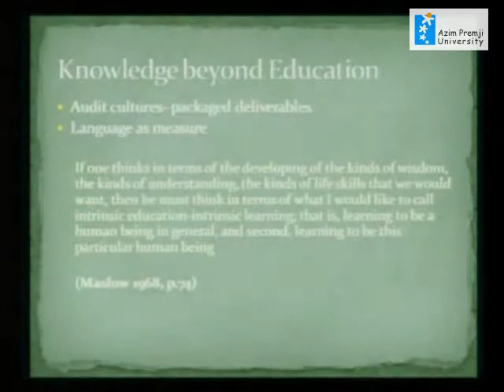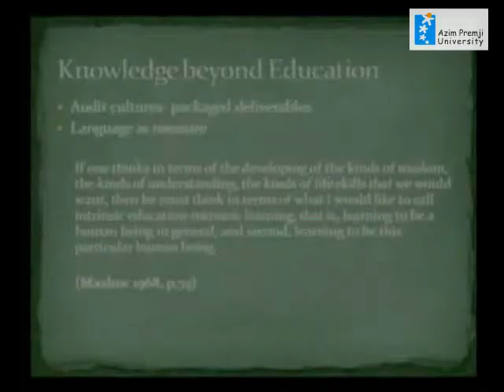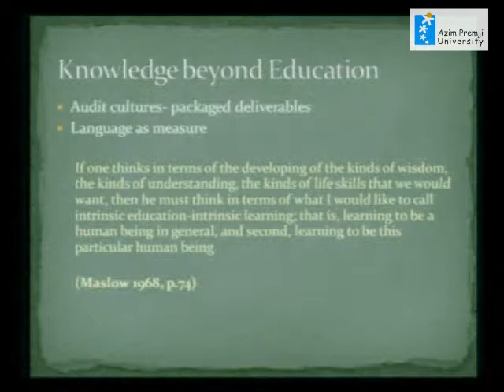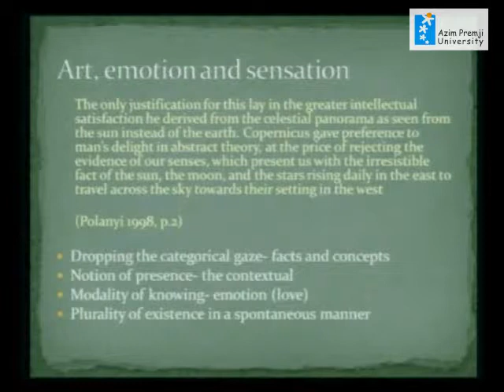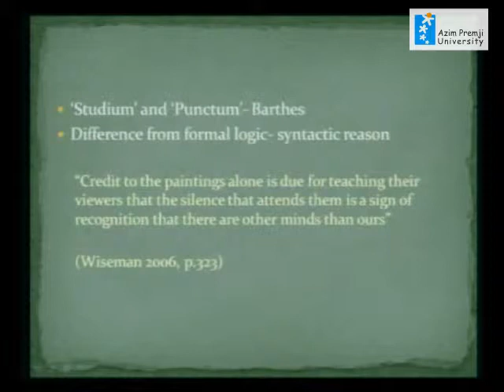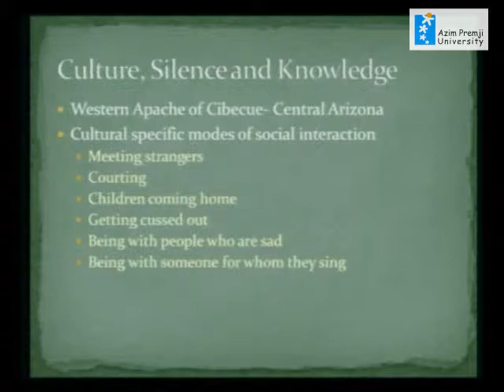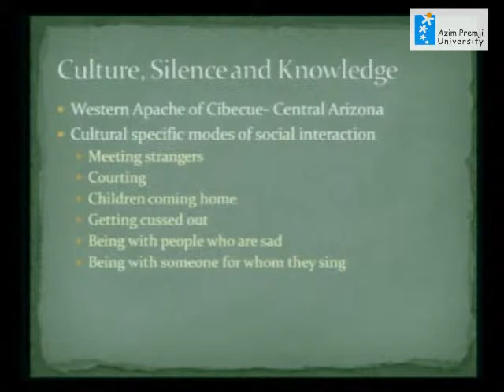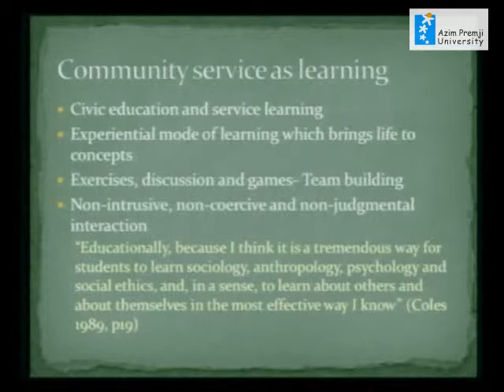8. Knowledge as Emotion: Aivinor Ams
Aivinor Ams speaks on ‘Knowledge as Emotion’ at the   Philosophy of Education Conference 2015 organized by Azim Premji University during January 19-21, 2015.